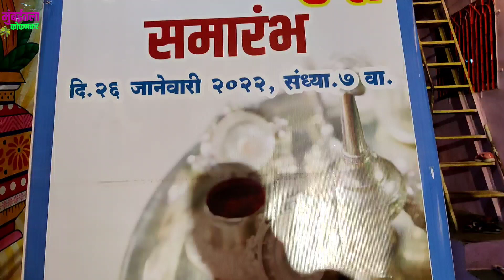हळदी कुंकू प्रथा I सुंदर मराठी उखाणे I Haldi kumkum 2022 I makar sankranti I Marathi vlog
हळदी कुंकू प्रथा I सुंदर मराठी उखाणे I Haldi kumkum 2022 Mahila Mandal speshal I makar sankranti

मकरसंक्रांत- या दिवशी महिला एकमेकींना वाण देतात, ते धान्याचे, किंवा वस्तूचे असते. रथसप्तमीपर्यंत हे हळदी कुंकू केले जाते.[७] नववधूचे तिळवण आणि लहान बाळाचे बोरन्हाण यानिमित्त ही हळदी कुंकू आवर्जून केले जाते